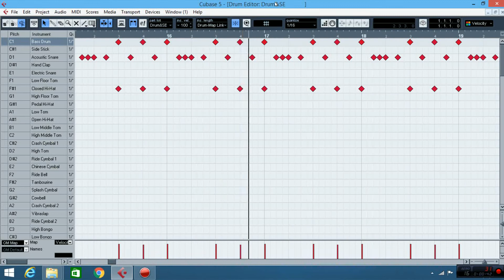สอนดุริยางค์เพลงมาร์ชด้วย Cubase เข้าใจง่ายๆภายใน 5 นาที ครูวี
สอนดุริยางค์เพลงมาร์ชด้วย Cubase เข้าใจง่ายๆภายใน 5 นาที รับรองตีจังหวะได้ถูกต้องครับ